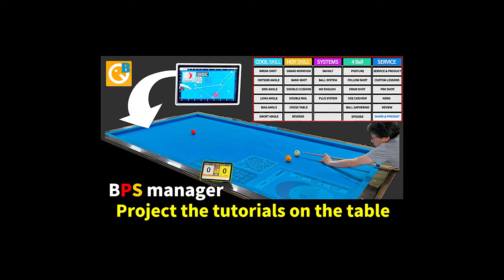3cushion battle with my son (Enjoy the BPS)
■ Free version (Dr.Billiard's lesson) download.
■ Premium version (Dr.Billiard's lesson master)
* for Android :
■ BPS manager
* for Android: